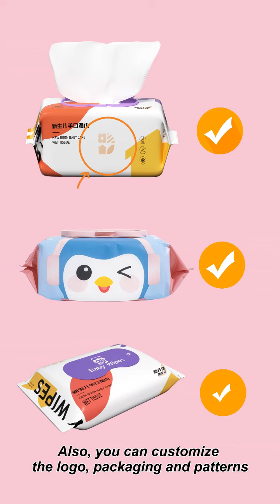Deeyeo Baby Wipes